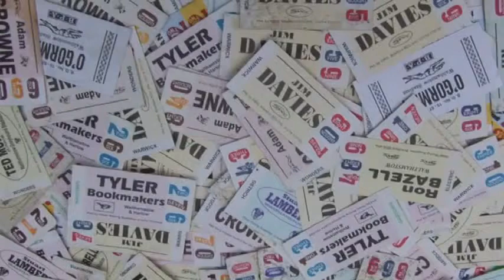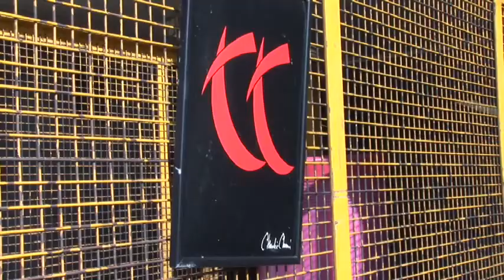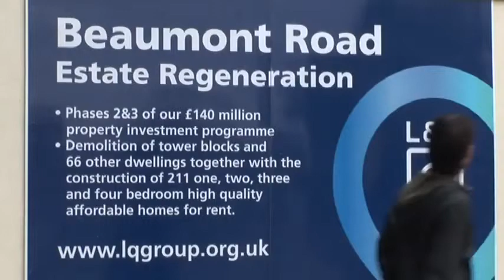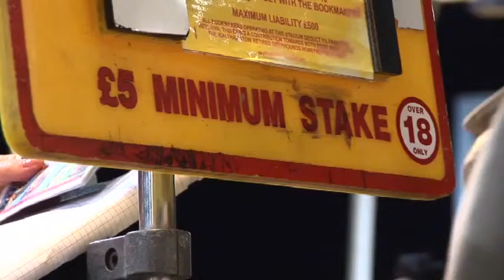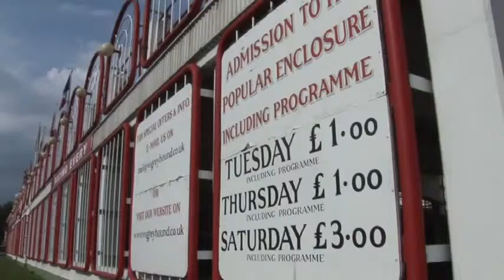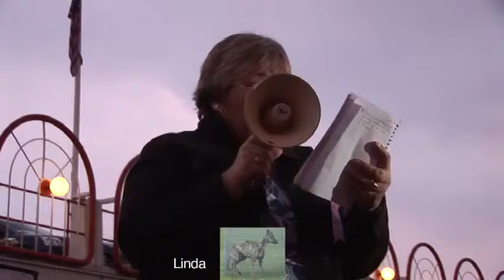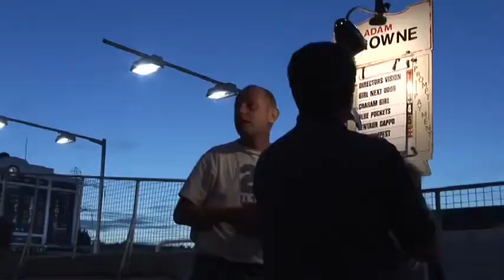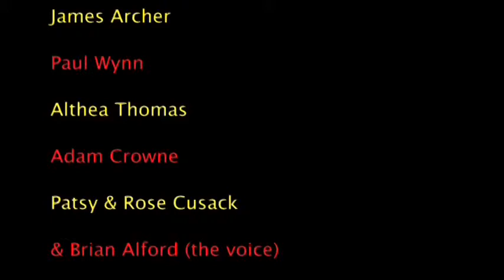Greyhounds Dog Racing ★ Dogs Gone London's East End Walthamstow Dog Race Stadium Documentary